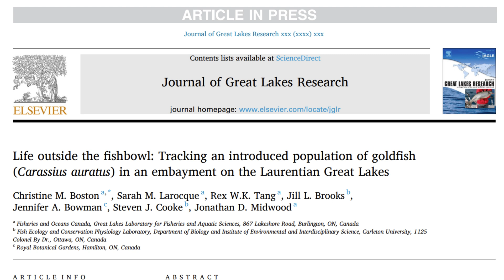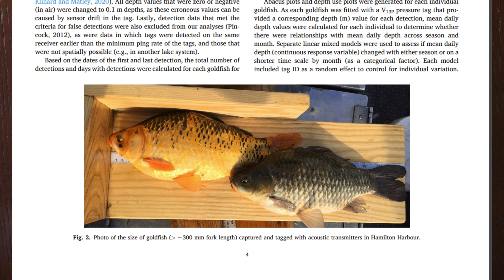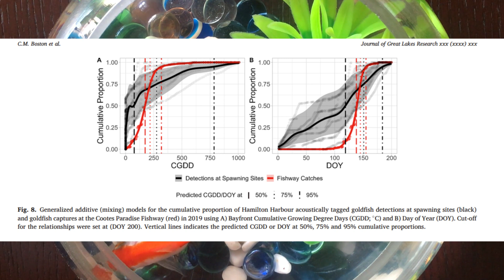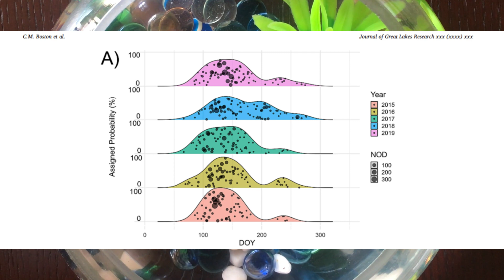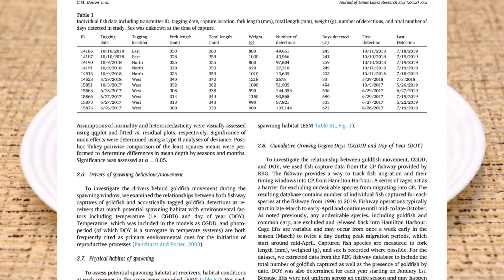Havoc in the Lakes: Goldfish, 𝐓𝐡𝐞 𝐔𝐧𝐬𝐞𝐞𝐧 𝐓𝐡𝐫𝐞𝐚𝐭 𝐨𝐟 𝐀𝐛𝐚𝐧𝐝𝐨𝐧𝐞𝐝 giant 𝐆𝐨𝐥𝐝𝐟𝐢𝐬𝐡 (Hazard)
In this video, we'll explore the unseen threat of abandoned goldfish, and how they can wreak havoc on the environment.

Aquatic creatures are essential to healthy ecosystems, but goldfish are a particular problem. When goldfish are abandoned, they often congregate in large numbers, and they can consume vast amounts of food and water in a short period of time. This video will explain the effects of abandoned goldfish on the environment, and how you can help to prevent their impact.
Unleashing Environmental Havoc: The Unseen Threat of Abandoned Goldfish